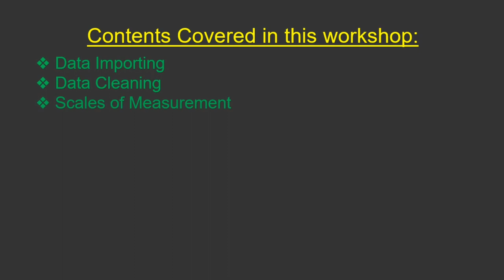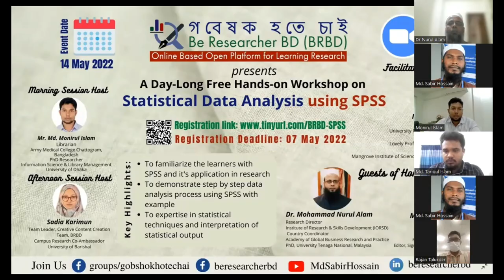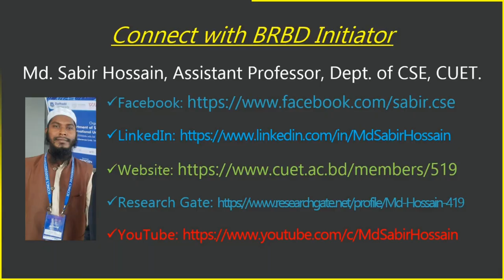SPSS#02: Guest of Honor Welcoming Speech । Dr. M. Nurul Alam । Statistical Data Analysis using SPSS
𝔸𝕟𝕠𝕥𝕙𝕖𝕣 𝕞𝕠𝕤𝕥 𝕨𝕒𝕟𝕥𝕖𝕕 𝕗𝕣𝕖𝕖 𝕨𝕠𝕣𝕜𝕤𝕙𝕠𝕡 𝕠𝕟 𝕊ℙ𝕊𝕊 𝕓𝕪 𝔹ℝ𝔹𝔻!

গবেষক হতে চাই :: Be Researcher BD (BRBD) is going to arrange a day-long free hands-on workshop on 'Statistical Data Analysis using SPSS'. After the successful organization of the previous workshop titled 'Research Methodology for Social Sciences', the SPSS workshop is also designed for highly motivated students/academics/researchers/PhDs/Master students interested in the study of Social Sciences (Business, Education, Economics, Sociology, Political Sciences, Psychology, etc.) Lecture of an immediate prior workshop on Research Methodology

𝐖𝐨𝐫𝐤𝐬𝐡𝐨𝐩 𝐎𝐛𝐣𝐞𝐜𝐭𝐢𝐯𝐞𝐬:
☑ To familiarize the learners with SPSS and its application in research
☑ To demonstrate step by step data analysis process using SPSS with an example
☑ To expertise in statistical techniques and interpretation of statistical output

𝐂𝐨𝐧𝐭𝐞𝐧𝐭𝐬 𝐭𝐨 𝐛𝐞 𝐜𝐨𝐯𝐞𝐫𝐞𝐝:
◾ Data Input in SPSS
◾ Data Cleaning
◾ Descriptive statistics
◾ Data Normality Test
◾ Reliability Test
◾ Correlation Analysis
◾ T-Test
◾ ANOVA Test
◾ Regression Analysis
◾ Exploratory Factor Analysis (EFA)

𝐑𝐞𝐬𝐨𝐮𝐫𝐜𝐞 𝐏𝐞𝐫𝐬𝐨𝐧:
Mr. MD. Tariqul Islam
Post-Graduate Student
University Putra Malaysia (UPM), Malaysia
 Former Graduate
Lovely Professional University (LPU), India
Former Instructor
Mangrove Institute of Science and Technology, Bangladesh

𝐆𝐮𝐞𝐬𝐭𝐬 𝐨𝐟 𝐇𝐨𝐧𝐨𝐫:
Dr. Mohammad Nurul Alam
Research Director at Institute of Research & Skills Development (IORSD)
Country Coordinator at the Academy of Global Business Research and Practice
PhD, University Tenaga Nasional, Malaysia

Mr. Md. Sabir Hossain
Assistant Professor & Researcher
Dept. of CSE, CUET, Bangladesh
Initiator & Lead Visionary, BRBD
National Mentor, Unibator Program
Editor, Sigma Journal of Engg. & Tech., Turkey

𝐇𝐨𝐬𝐭𝐬:
Morning Session: Mr. Md. Monirul Islam
Librarian
Army Medical College Chattogram, Bangladesh
Ph.D. Researcher
Library Science & Information Management

Afternoon Session: Sadia Karimun
Team Leader, Creative Content Creation Team, BRBD
Campus Research Co-Ambassador

☑ Registration Deadline: 07 May 2022
☑ Selection Quiz: 10 May 2022 at 10:00 PM
☑ Event Date: 14 May 2022
☑ Platform:  Zoom

BRBD is an online-based non-profit open platform directed by some world-class scholars, working tirelessly to promote research and guide young researchers in Bangladesh. We always try to share resources and arrange training/courses and webinars/seminars for the benefit of research enthusiasts. Previously, we conducted the country's 1st free complete online training on "How to Become a Researcher?" in Bengali. The recorded lectures on YouTube received 57K+ views in 2 years from the last lecture uploaded. Then we started the most demanding online free course titled "Python for Research" for researchers from any discipline. Find Python for Research lectures in this